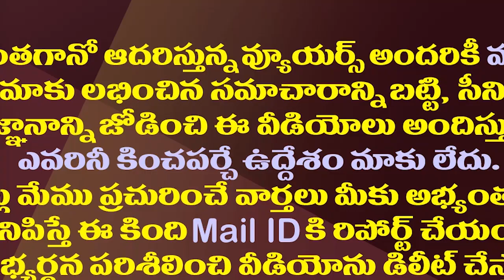రామోజీరావు రాధాకృష్ణ చంద్రబాబుపై జగన్ షాకింగ్ కామెంట్స్| YS Jagan Satires On Ramoji And Chandrababu